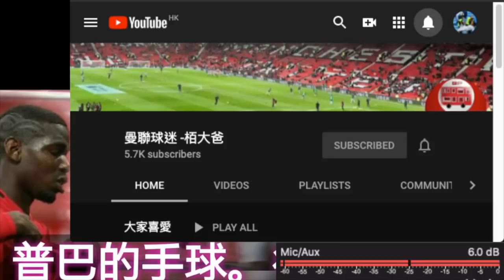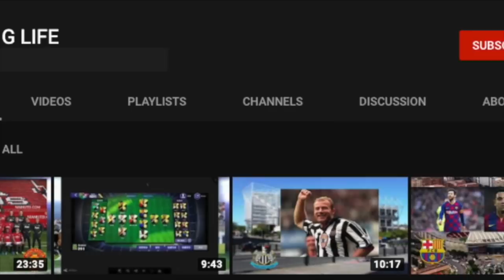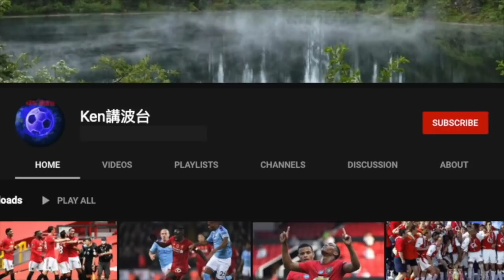曼迷早晨睇真啲 還原真相大家知 普巴手球事件簿